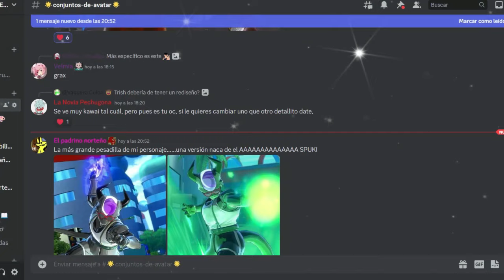EL EJERCITO DE METAL COOLER | Dragon Ball Xenoverse 2 | Historia Completa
Ey what a peks gente ¿Cómo están? Sean bienvenidos a otro capítulo de Historia de Xenoverse 2, en esta ocasión con la saga de Cell, acercándonos cada vez más al gran final... espero que lo disfruten :D